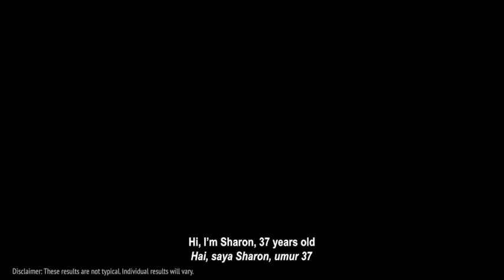teaser life changing story of sharon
Getting in shape isn't easy when you're doing it ALONE! At times you just don’t know how and where to start whether it’s eating the right food or the right workout. We started our community for people who want to learn how to be the best version of themselves, with the right guidance and support. We are here to support you to achieve your goals and be the best version of yourself!

🎶 MUSIC
No Copyright YouTube Music Library